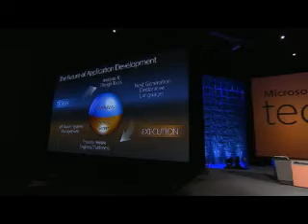TechEd: Bill Gates on the future of application development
Highlight clip from Bill Gates' TechEd keynote on the future of application development.